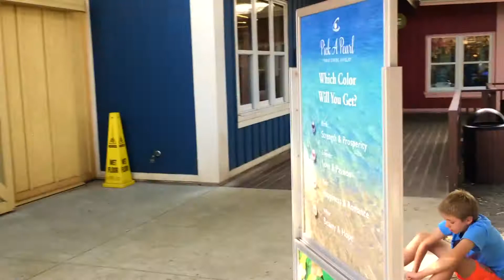1 Year Old Mix Breed "Ace" 2 Week Board & Train | Best Hawaii Dog Trainers